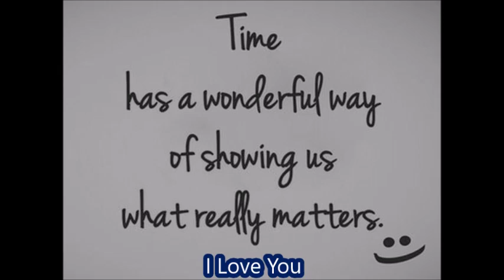Weekly Inspiration - Motivational - Inspirational - Be Inspired